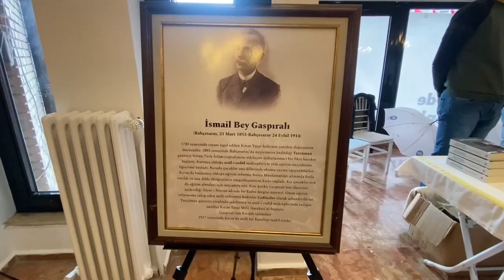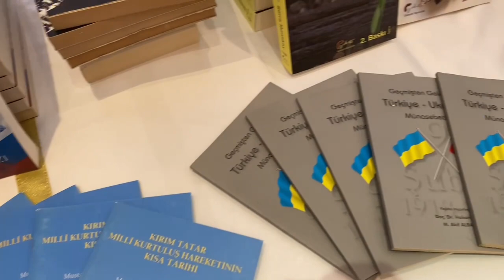У турецькому Ескішехірі пройшли Дні Криму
У Ескішехірі 25-26 грудня пройшли Дні Криму в Туреччині. У програмі заходу панельні дискусії на актуальні теми, виставки, концертна програма, покази фільмів режисера Ахтема Сеітаблаєва, зустрічі з письменниками й інші заходи.

У складі украінської делегації Постійна представниця Президента України в АР Крим Таміла Ташева, Голова Меджлісу кримськотатрського народу Рефат Чубаров, голова групи дружби України та Туреччини у ВРУ, депутат Роман Грищук та інші.

Ескішехір є одним з місць компактного проживання кримських татар у Туреччині.